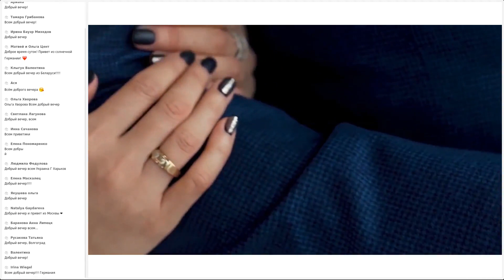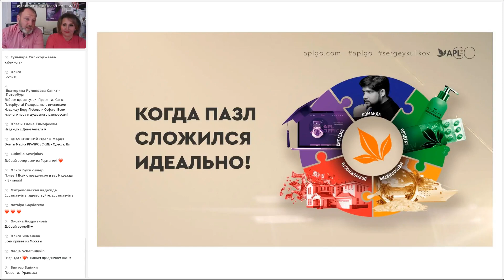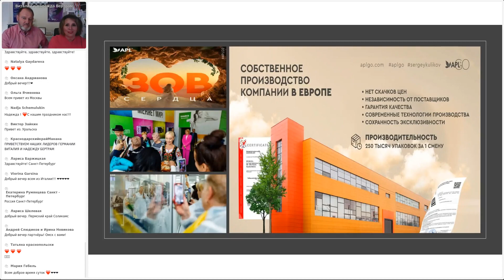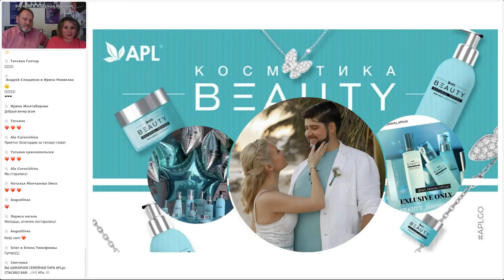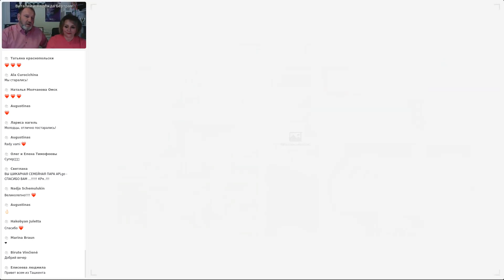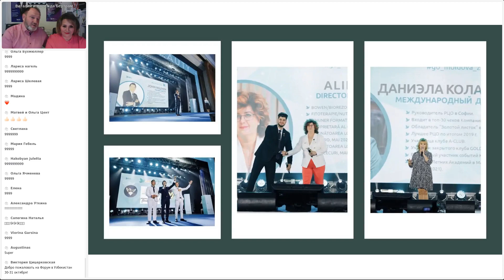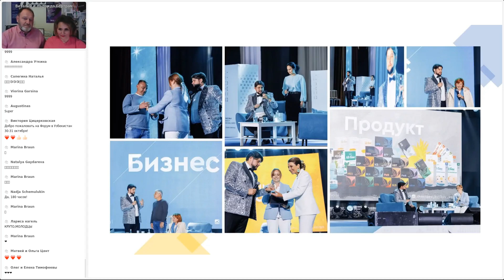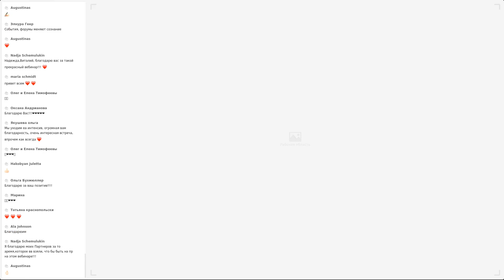Вебинар 30 сентября 2022 года В иН Бертрам APLGO